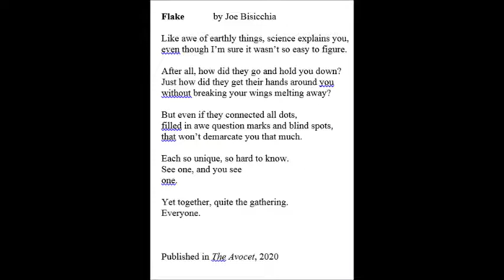Flake by Joe Bisicchia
Like awe of earthly things, science explains you,
even though I’m sure it wasn’t so easy to figure.

After all, how did they go and hold you down?
Just how did they get their hands around you
without breaking your wings melting away?

But even if they connected all dots,
filled in awe question marks and blind spots,
that won’t demarcate you that much.

Each so unique, so hard to know.
See one, and you see
one.

Yet together, quite the gathering.

Published in The Avocet, 2020